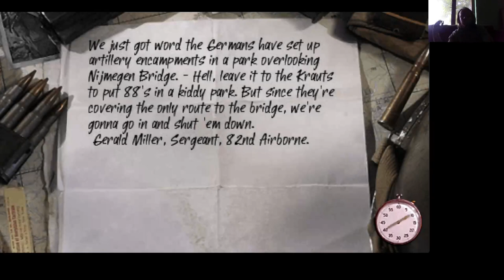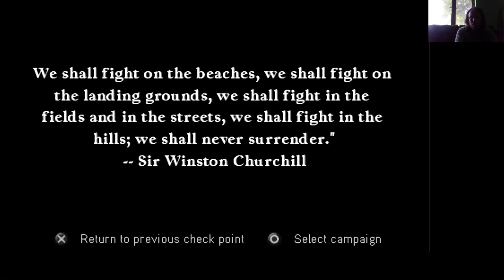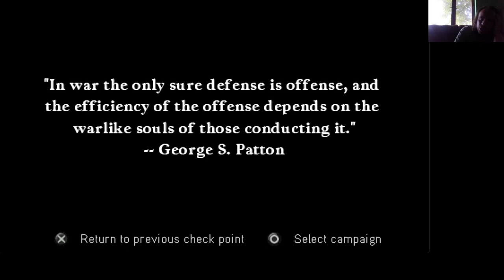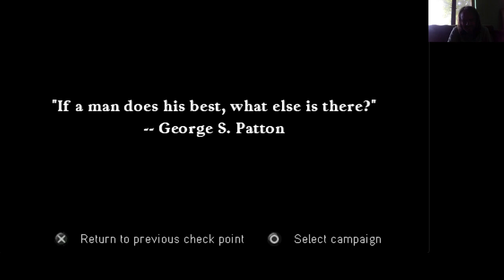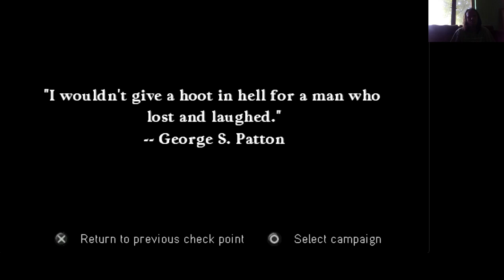Call of Duty Roads to Victory Hunner Park Veteran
Hunner Park